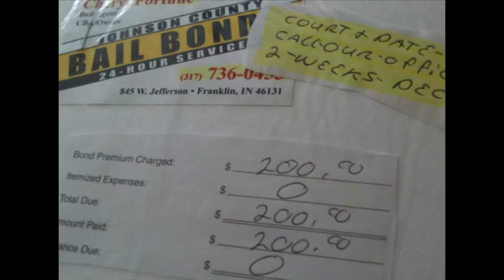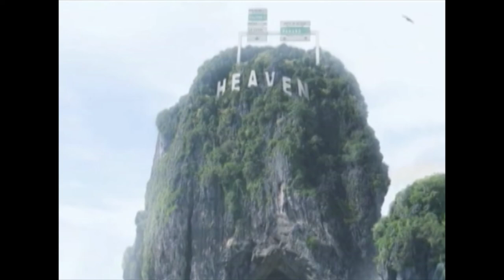The Road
The timeline of life, with its ups and its downs can twirl us, toss us, throw us around like rag dolls. Everyone of us has a path of mishaps and misfortunes. Everyone of us has a destiny, a fate only  made by thyself. Everyone of us has our own road that leads us to our destruction or to our paradise. Which route will you choose?